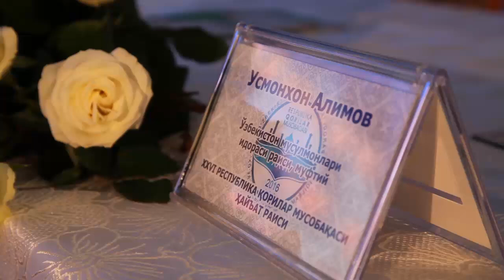XXVI-Республика қорилар мусобақасидан видео (2-лавҳа)